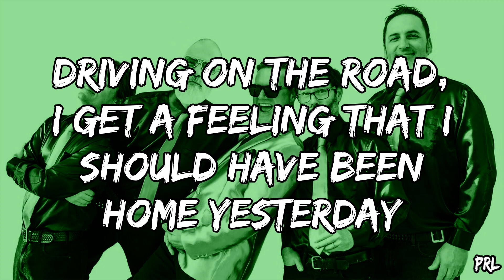Me First and the Gimme Gimmes - Country Roads (Lyrics)